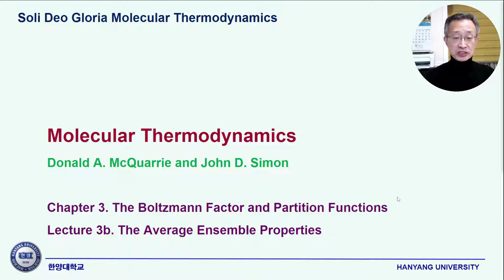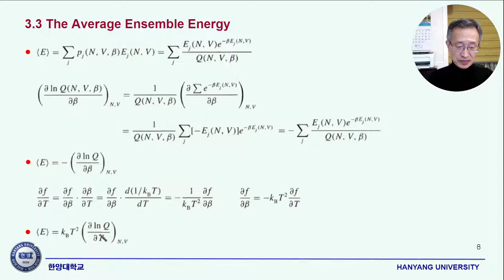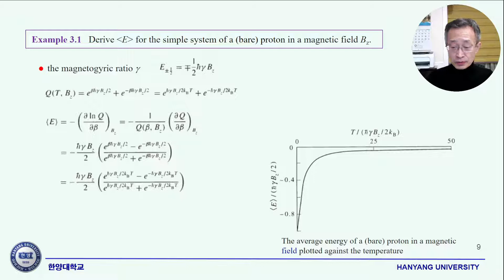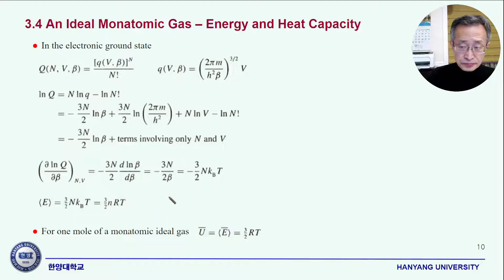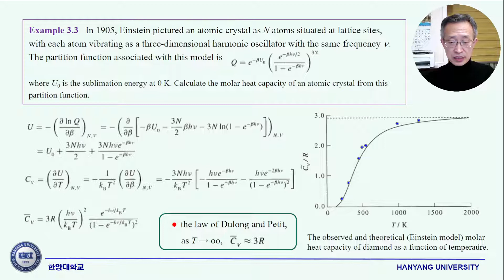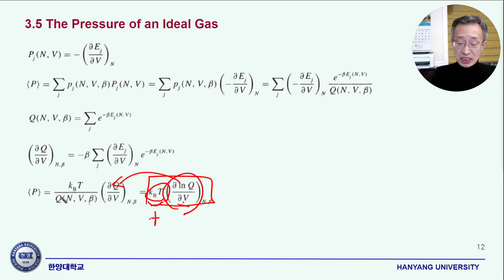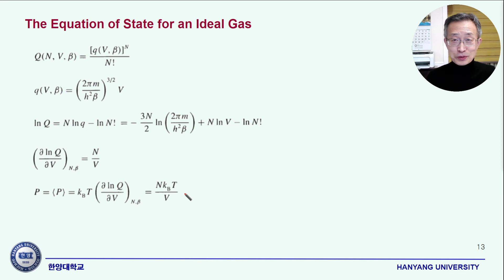SDG 분자열역학 C3b The Average Ensemble Properties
SDG 분자열역학
한양대학교 자연과학대학 화학과 화학열역학

Donald A. McQuarrie and John D. Simon
Molecular Thermodynamics

Chapter 3. The Boltzmann Factor and Partition Functions
Lecture 3b. The Average Ensemble Properties

SDG 분자열역학 강의자료는 에 올려져 있습니다.